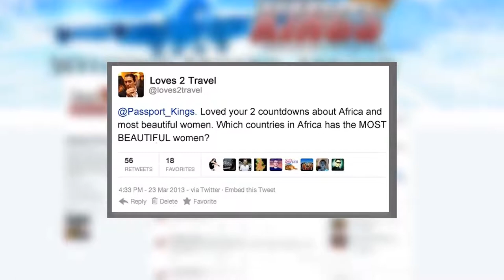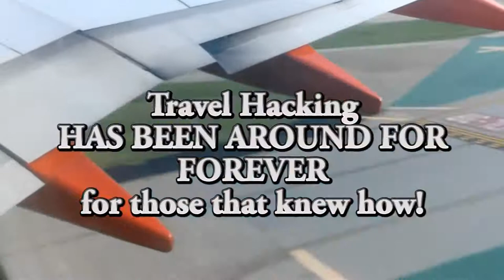10 African Countries with the most Beautiful Women! Passport Kings Travel Video